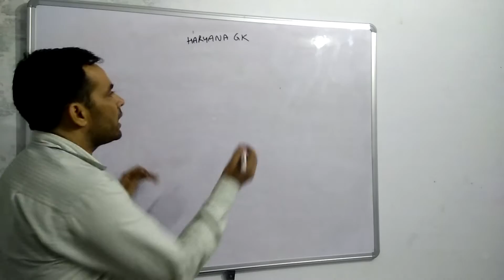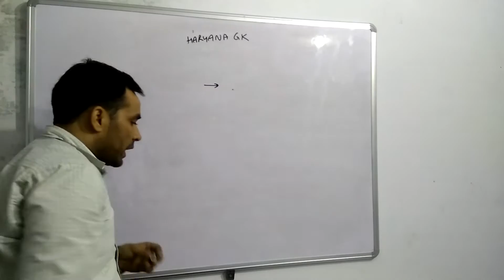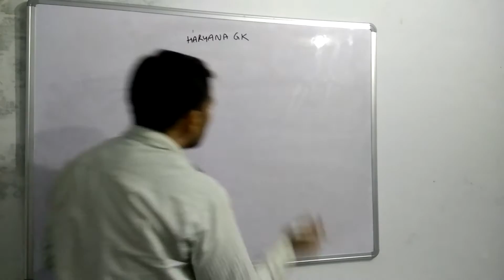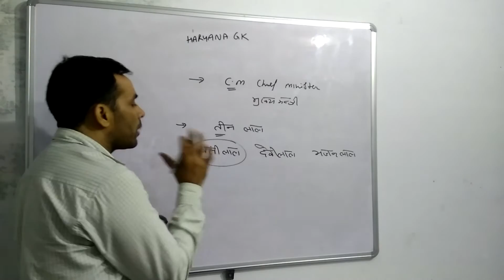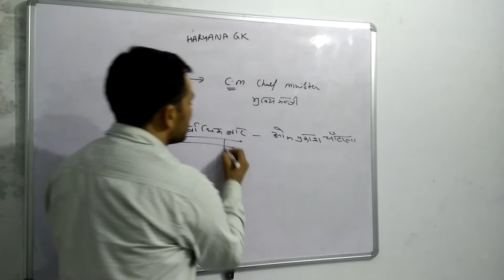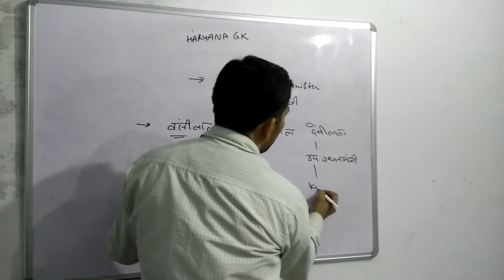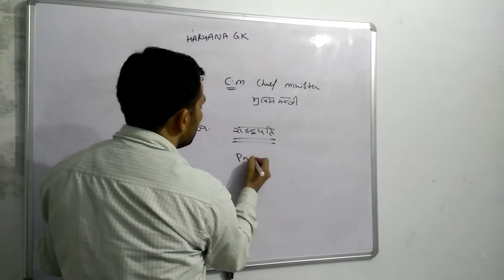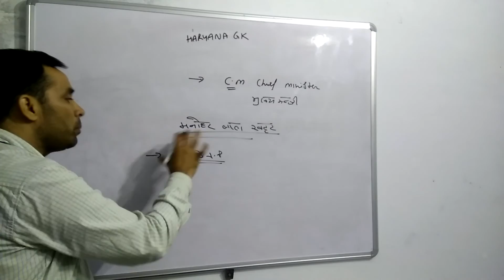Haryana GK for Hssc exam part 3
Cm and governor of haryana